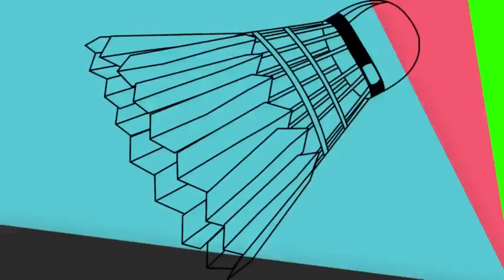여자 선출 코치는 달라도 다릅니다... / 혼복 준자강 매치업 / 정교함이 승패를 결정한다! / badminton game